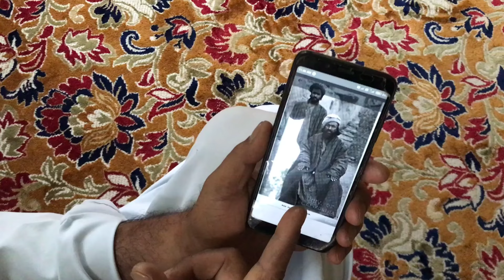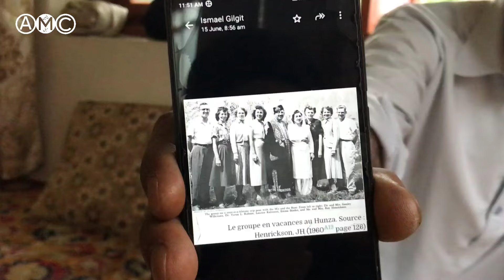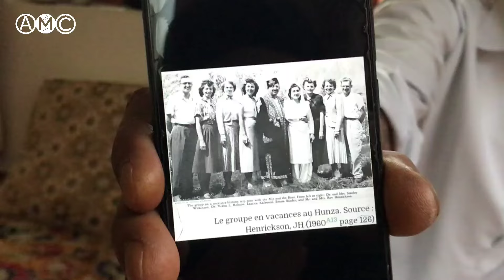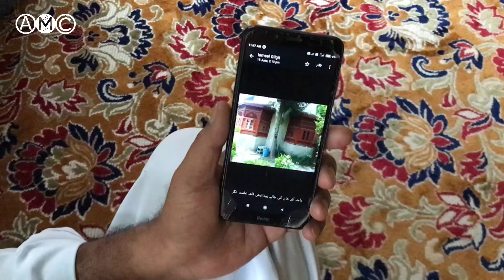The Botraj Colony: A Glimpse into the Lives of Srinagar's Burusho Community | AMC